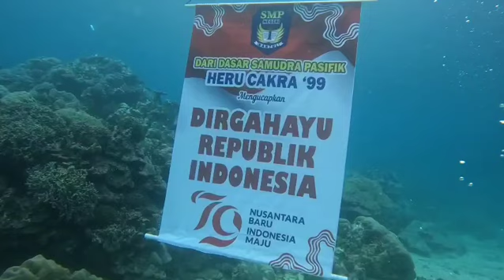ucapan selamat HUT RI 79 alumni '99 HERUCAKRA dari dasar laut perairan PAPUA